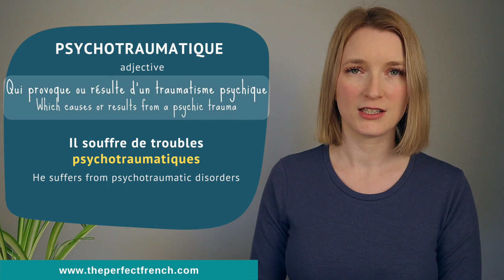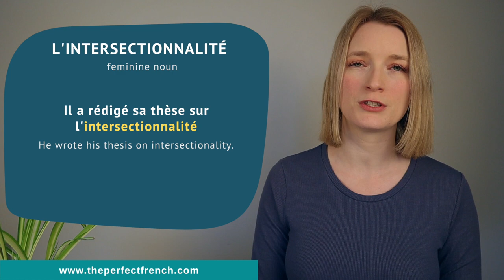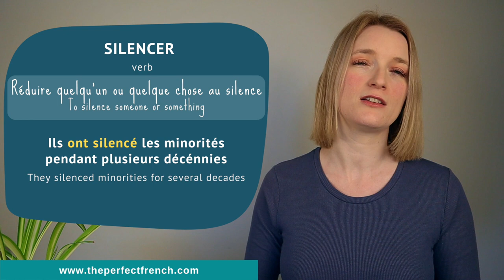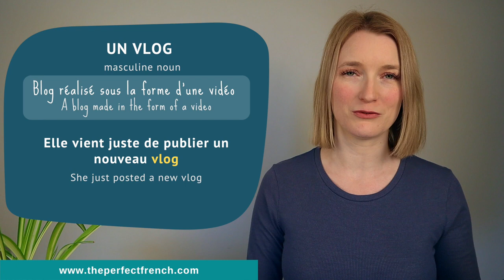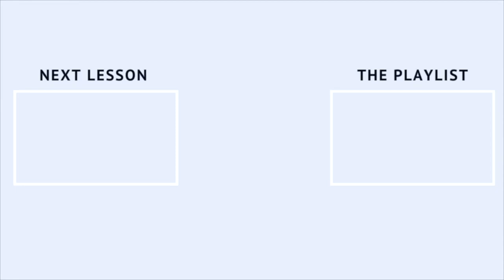New French Words Added To The Dictionary in 2022 | French vocabulary 🇫🇷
Learn 29 new French words added to the dictionary in 2022. In this French lesson for English speaker, each word of vocabulary has a definition in French and English and is used in an example also in French and in English. Learn new French words such as Bobologie, Vaccinodrome, Autotune, Bao, Konjac, and more!

Try Audible and improve your listening skills (includes 2 free audiobooks)
Two of my favorite books:

• The Complete French Pronunciation Course
• The Complete French Conjugation Course
• The Complete French Grammar Course
• The Little French Dictionary of Word Families
• 1000 Most Common French Words

0:00 Intro
02:01 Illness
07:09 Food & Drinks
08:54 Society
12:31 Media & Technology
14:36 Diverse